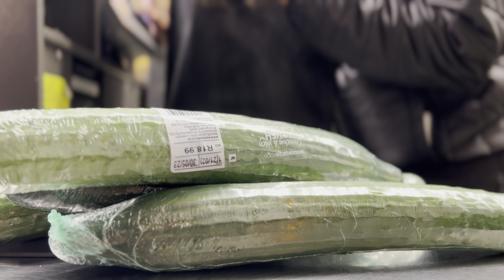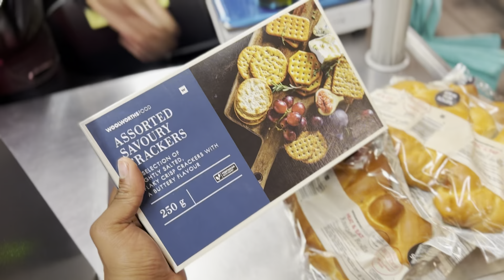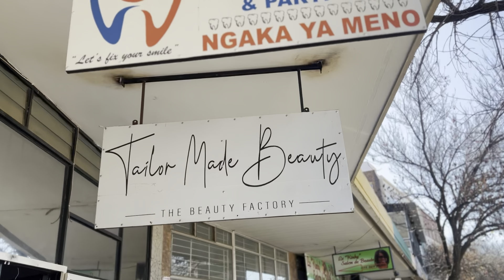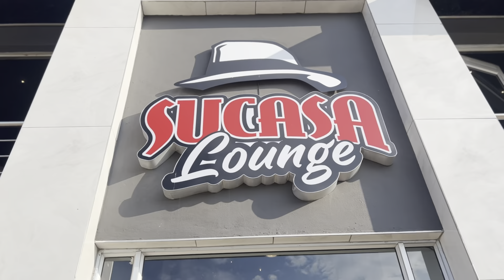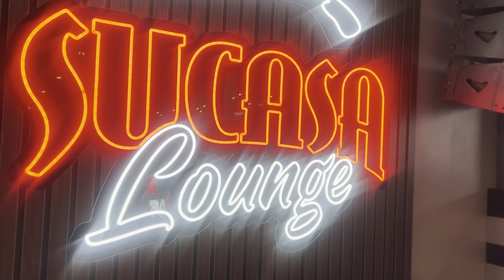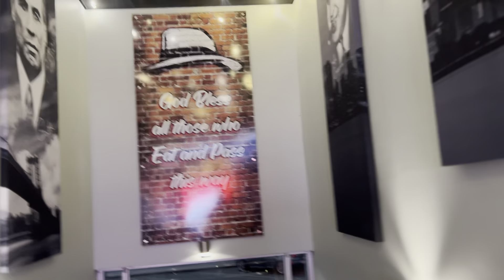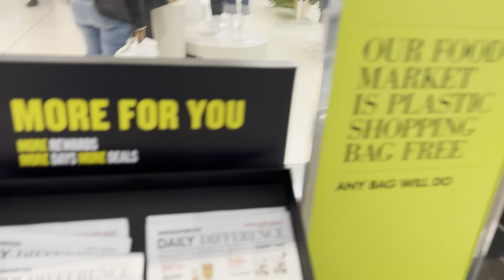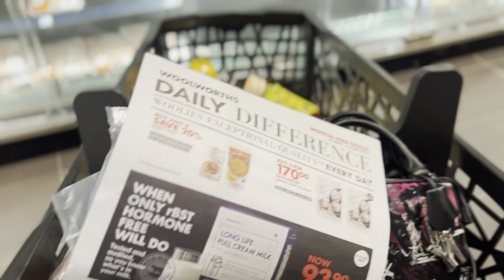Produce shopping ​⁠@WOOLWORTHS_SA | New Haircut | Private Catering in SA 🇿🇦| Solo dates | New Bag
Hey Guys

New Vlog up my channel, it’s 30 minutes long. I finally got another gig and it was a 63rd birthday celebration.

In this vlog, I shopped a lot at my favourite one stop store @WOOLWORTHS_SA  grabbed some lunch from the only place I like to chill at for best coffee, tea, cocktails and sandwiches. @MuggAndBeanSA

Did the the gig but didn’t record a lot because it was cast buzy, it was a 70 pack and I wasn’t fully prepared. Next day went for a solo lunch dat, went for more grocery shopping and then headed to fochini to get myself a nice tote bag.

Please do not skip the ads, It would mean the world to me.

Facebook.          :  Tshepiso Letsoara
Facebook Page  : Dishes By Chef Albert